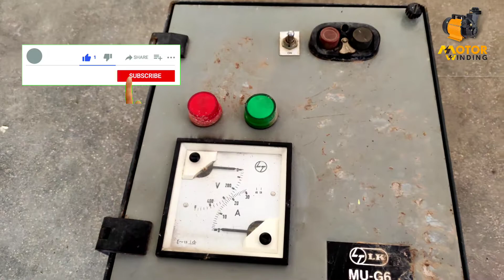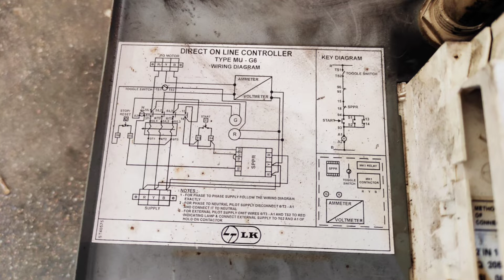L&T Single phase starter wiring | L&T MU G6 Wiring | LT starter wiring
Single phase motor starter wiring
LT Single phase submersible pump
starter wiring diagram

Single phase starter ka Hara button dabane se motor chalu nahin Hoti To kya Karen समर्सिबल मोटर का स्टार्टर का हरा बटन दबाने पर मोटर चालू नहीं हो रही तो क्या करें

Submersible motor ke starter ki awaaz ko band kaise karen